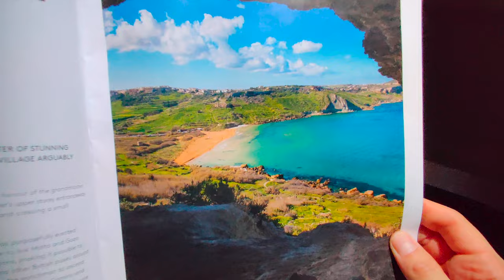Malta 2020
Malta trip in February 2020

🎵 Track Info:

Title: Baila Mi Cumbia by Jimmy Fontanez, Media Right Productions
Genre and Mood: Jazz & Blues + Happy